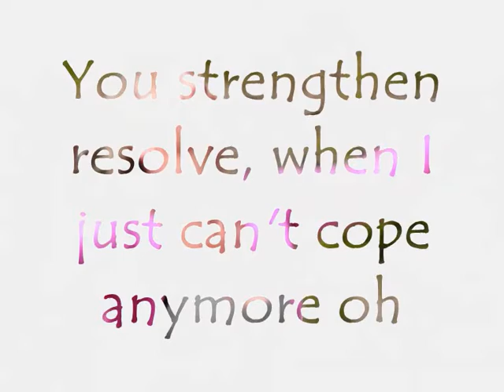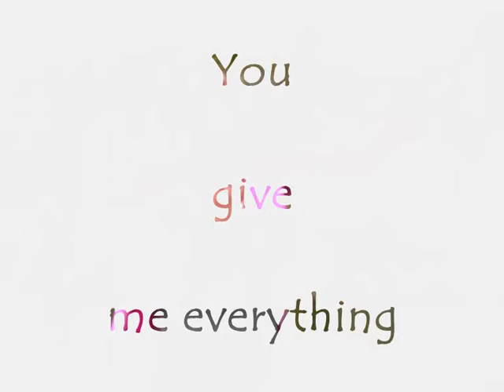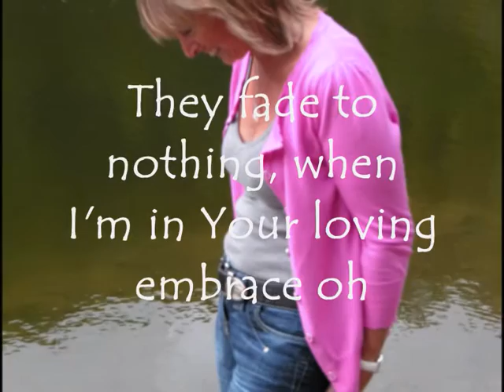Everything - Carol Lee Sampson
From the CD 'Bigger Picture (2012). Produced and recorded by Dave Draper